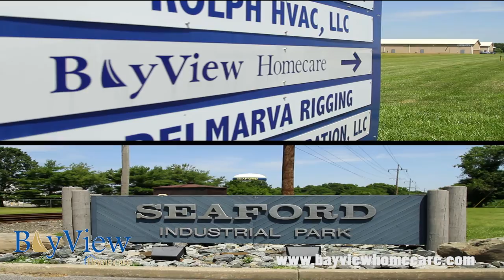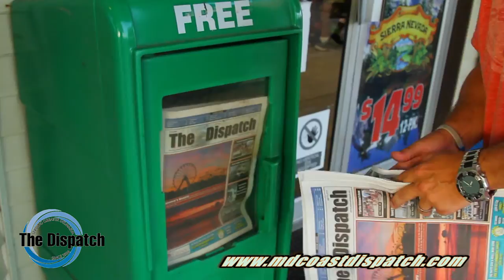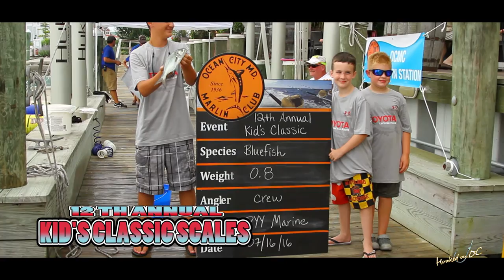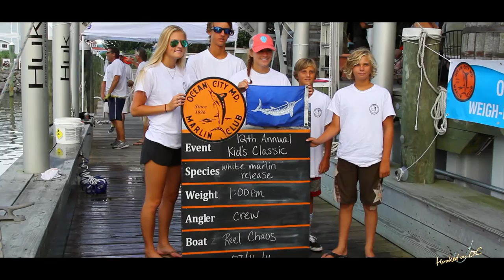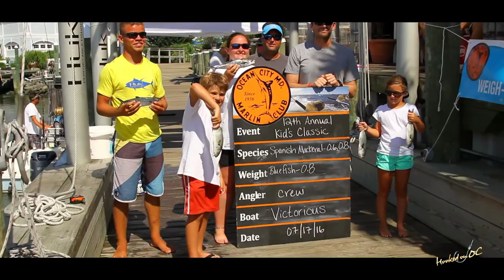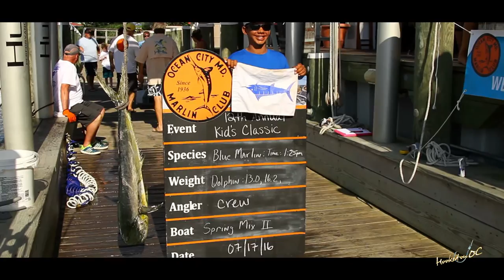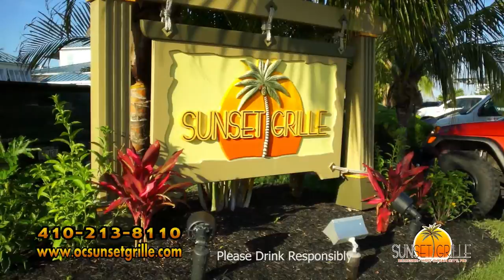"Hooked On OC" - Episode # 217 - 2017 - 'Flashback Flounder Classic'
"Hooked On OC" Episode # 217 with host Scott Lenox taking us out Flounder Fishing with some guests during the 12th annual Kid's Classic held by the OC Marlin Club, secondly stopping over at Sunset Marina to see what the kids were catching and then lastly with John and Damien with Celtic Nations and their 3rd product segment with an insane REMODEL. this show entitled ''Flashback Flounder Classic". 1st episode for the 2017 season. unscene!